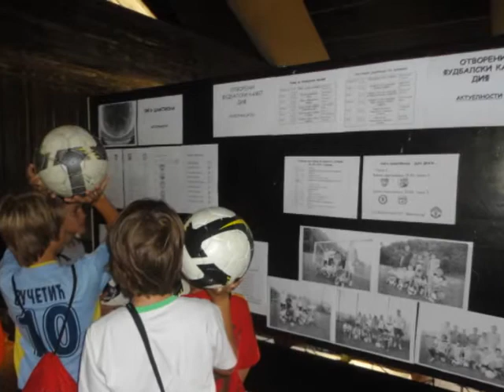Skola fudbala DIF - OLF Kamp - Liga sampiona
Skola fudbala DIF - Otvoreni Letnj Fudbalski Kamp -  Liga sampiona fotoprezentacija